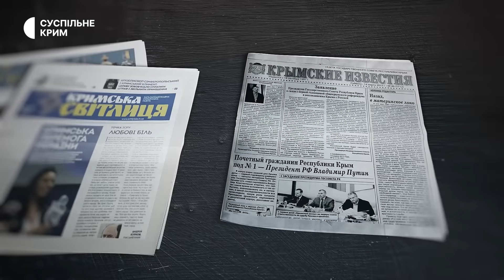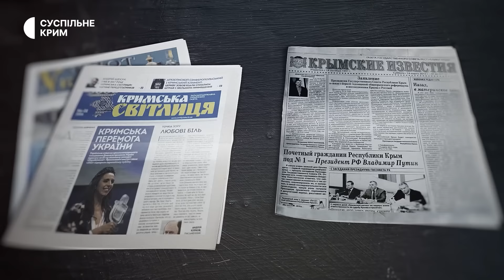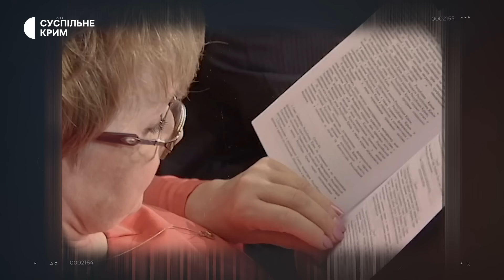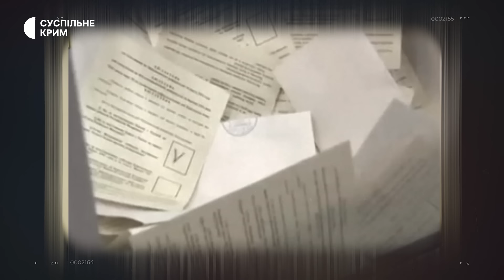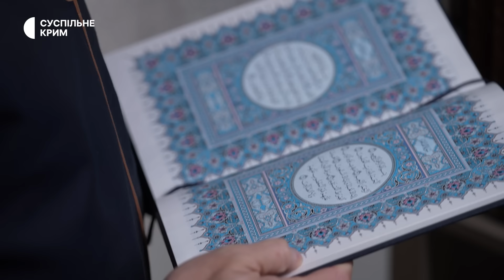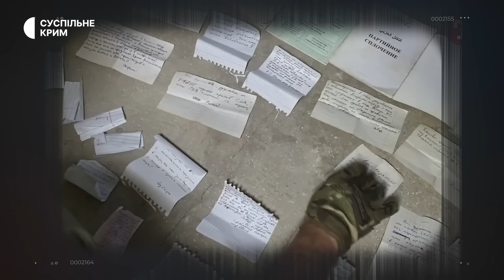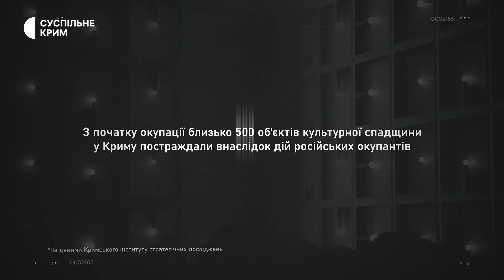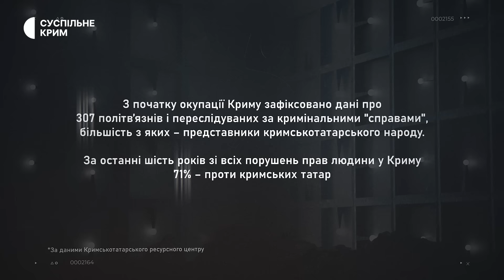Крим: 10 років окупації | Документальний фільм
26 лютого – День спротиву російській окупації Криму. Десять років тому проукраїнські сили на півострові намагались зупинити спробу Верховної Ради АР Крим проголосити проведення референдуму. На заклик Меджлісу кримськотатарського народу до Верховної Ради вийшли тисячі кримських татар, українців та представників інших національностей чинити спротив російській окупації та заявили всьому світу про цілісність України. Наступного дня до урядових будівель АРК увійшли регулярні військові формування РФ.

Суспільне розповідає як відбулася окупація, мілітаризація Криму та створення плацдарму для воєнної агресії. Про практики переслідування та репресій тих, хто не згідний з окупаційним режимом, як росіяни нищать українську та кримськотатарську ідентичність.